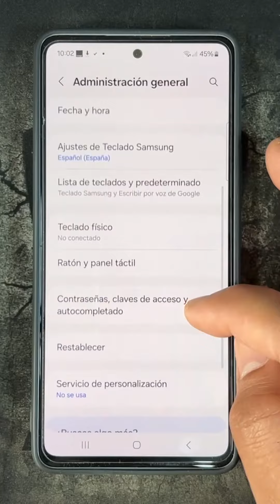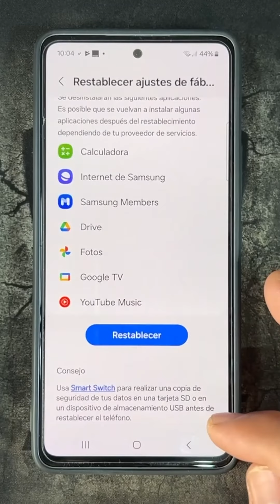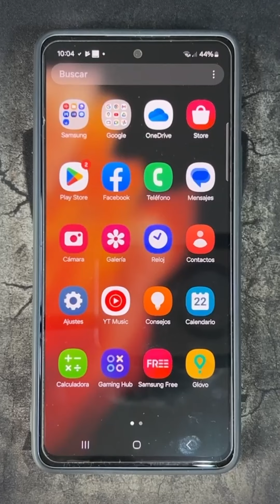Como Formatear el Samsung Galaxy S22, S22+ y S22 Ultra